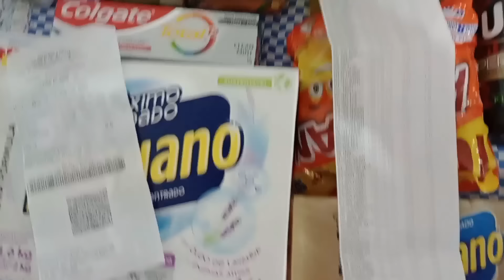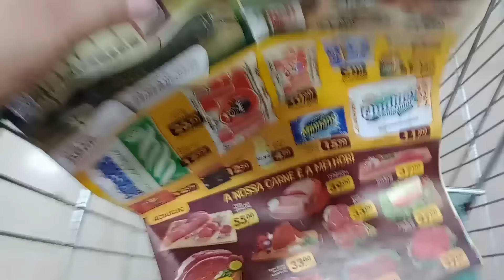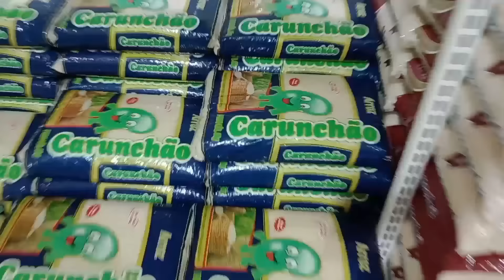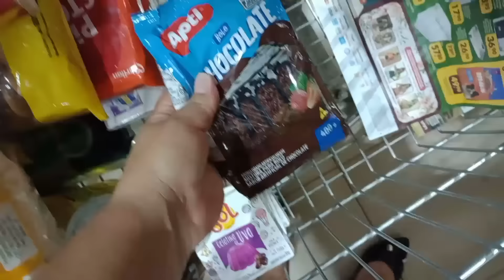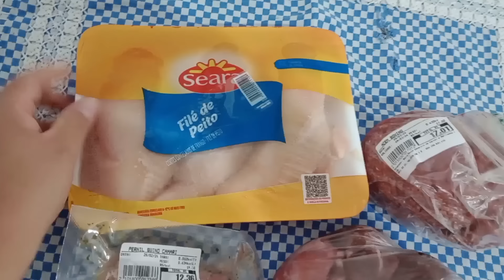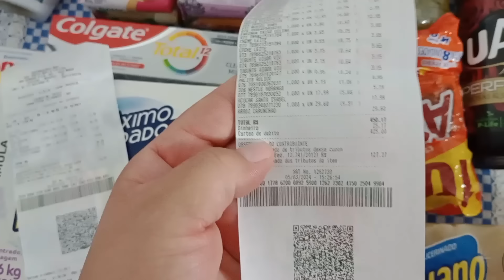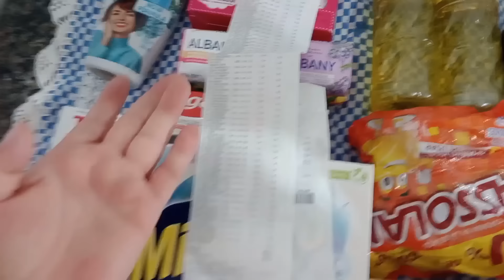COMPRAS PRA SEMANA - TÔ PENSANDO EM TRABALHAR FORA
CURTI ❣
COMENTE ❣
COMPARTILHE ❣